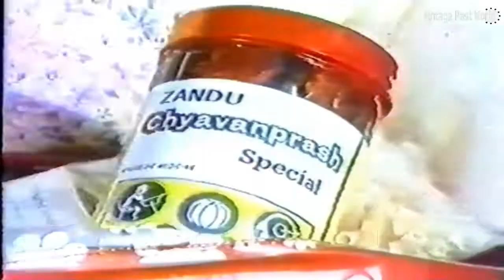Old Indian TV Ad Special Zandu Chyavanprash